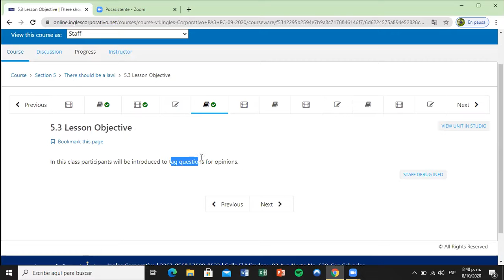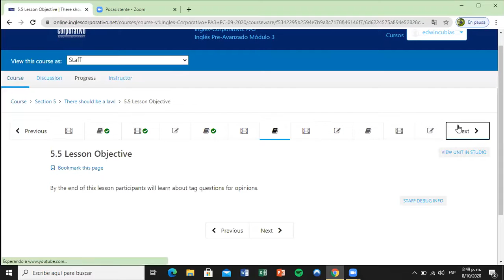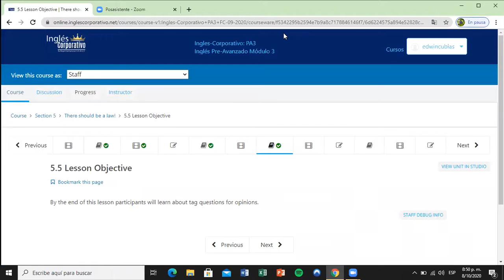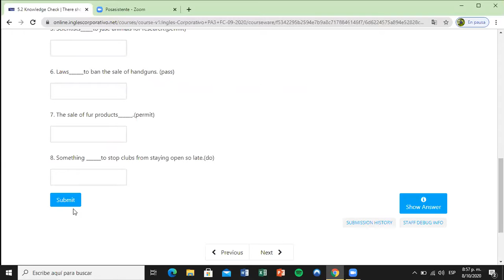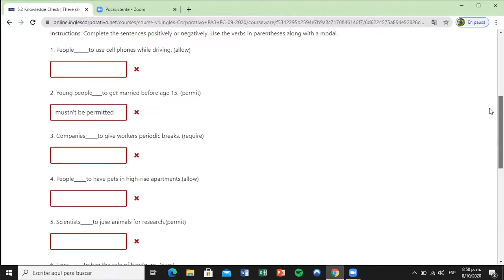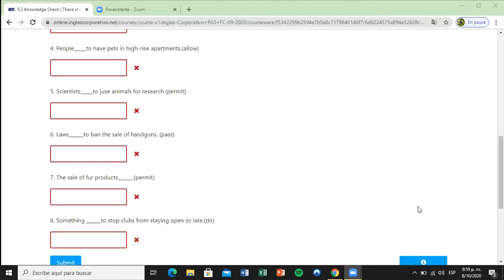Ingles Corporativo- Day 12 Speaking and Questions